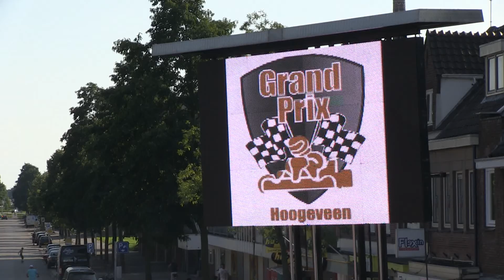GP Hoogeveen 2012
Kartevenement Grand Prix Hoogeveen 2012 georganiseerd door de Junior Kamer Het Hooghe Veen. De opbrengst is aan Jeugd Sportfonds Drenthe